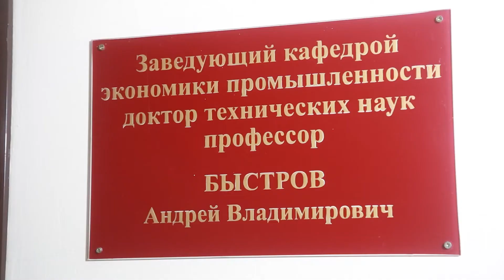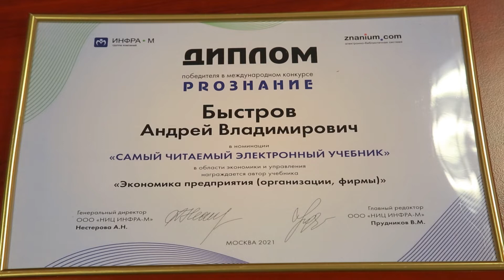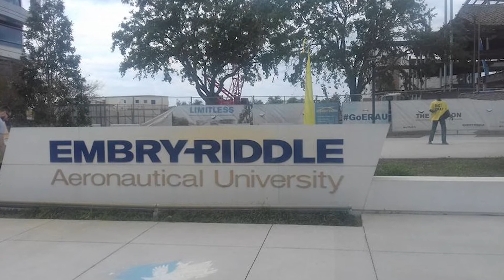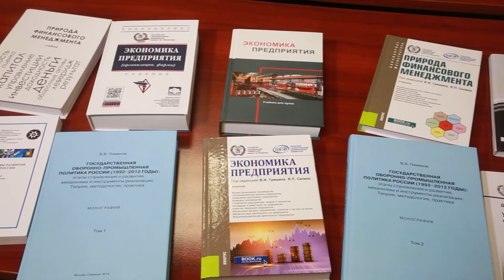75 лет кафедре экономики промышленности РЭУ!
Кафедра экономики промышленности – одна из ведущих выпускающих кафедр Российского экономического университета им. Г.В. Плеханова, центр реализации образовательных программ и научных исследований.

В в 2021-22 учебном году, вместе со 115-летним юбилеем Плехановского университета, кафедра отмечает свой юбилей - 75 лет!

История кафедры берет свое начало с кафедры НизовОго планирования Московского Планового института. Период ее основания пришелся на 1946 год, это было время восстановления народного хозяйства после великой отечественной войны.

С развитием кафедры неразрывно связаны имена крупных советских и российский ученых: профессора Соломона Каменицера, профессора Льва Итина и других.

 С 2014 года по настоящее время заведующим кафедрой является д.т.н., профессор  Андрей Владимирович Быстров. Нынешним коллективом кафедры и научной школой экономики промышленного производства подготовлено более 1000 докторов и кандидатов экономических наук, которые продолжают трудиться не только в России, но и за рубежом.